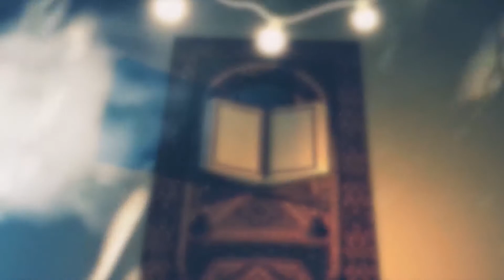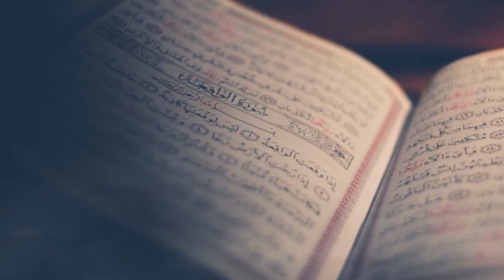OASE IMAN - AGUNG DANARTO - MENSUCIKAN JIWA